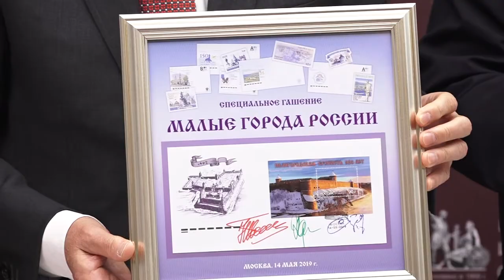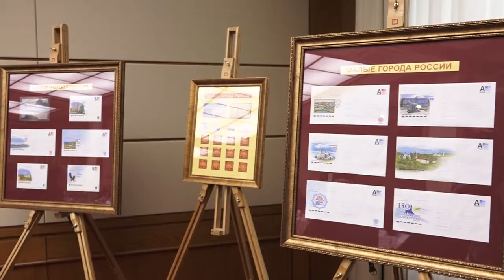Малые города России: историко-культурное наследие и комфортная городская среда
14 мая 2019 года в Доме Российского исторического общества состоялся круглый стол «Малые города России: историко-культурное наследие и комфортная городская среда», который продолжил серию дискуссий, посвященных этой теме.
«Рад, что тема малых городов остается в центре нашего внимания и подобные встречи становятся хорошей, доброй традицией в стенах Российского историческое общества», - отметил Председатель РИО Сергей Нарышкин. Бережно сохраняя память о ключевых событиях прошлого, малые города и поселения, вносят заметный вклад в общероссийскую историческую культуру, уверен он. В качестве примера он упомянул подмосковное село Дединово, где на протяжении нескольких веков живет память о первом русском военном корабле, построенном по государственному заказу - фрегат "Орел". «По мнению целого ряда историков, именно над палубой фрегата "Орел" впервые взвился наш государственный флаг, российский триколор. 17 мая мы будем отмечать 350-летнюю годовщину этого события - завершения строительства первого военного российского корабля, выполненного по заказу государства», - рассказал Сергей Нарышкин.
Одним из инструментов развития малых городов является внутренний туризм, важность стимулирования которого подчеркивали участники круглого стола. «Потенциал сотрудничества между органами государственной, муниципальной власти, ответственными предпринимателями и профессиональным историческим сообществом в этой сфере еще очень велик», - выразил уверенность Председатель РИО. По его мнению, в настоящее время существует потребность регулярного обновления экскурсионных программ и взаимодействия туристических операторов с региональными музеями, высшими учебными заведениями, архивами и иными историко-культурными центрами. «Думаю, что координирующую роль в этом взаимодействии могли бы сыграть отделения Российского исторического общества», - полагает Сергей Нарышкин.
Говоря о туристическом потенциале малых городов, нельзя упускать из вида вопрос о качестве жизни местных жителей. «Обеспечение комфортной городской среды - это принципиально важная государственная задача. И в течение последних двух лет по поручению Президента РФ проводится Всероссийский конкурс лучших проектов создания комфортной городской среды в малых городах и исторических поселениях. В этом году его участниками стали более 300 муниципальных образований», - рассказал Сергей Нарышкин.
Существенная роль в этой направлении традиционно принадлежит благотворителям. «Мы хорошо помним о том вкладе, который меценаты внесли в развитие малых городов России в XIX - начале XX веков», - отметил Председатель РИО. В этой связи он сообщил, что при поддержке фонда «История Отечества» из печати вышла новая книга «Меценаты России», повествующая о наиболее ярких примерах подвижничества в отечественной истории того периода.
Солью земли русской назвал малые города заместитель Министра культуры РФ Николай Овсиенко. По его мнению, такие населенные пункты являются хранителями традиций, обычаев, «по большому счету - хранителями генетического кода русского народа». Продолжая тему развития комфортной городской среды, он отметил важность создания современной инфраструктуры в малых городах, а также условий, стимулирующих молодежь возвращаться на свою малую родину после учебы в вузах. Кроме того, Николай Овсиенко заявил о необходимости поддержания постоянного диалога всех сторон, участвующих в процессе развития малых городов.
Руководитель Федерального агентства по туризму Зарина Догузова считает первостепенной задачей для развития внутреннего туризма «открыть Россию для наших сограждан». Для этого необходимо предоставлять соотечественникам больше информации о достопримечательностях, расположенных в малых городах. С этим связана вторая задача, стоящая перед специалистами – определение «точек притяжения» в этих населенных пунктах. Зарина Догузова выразила надежду, что плодотворное сотрудничество с РИО позволит совместно выявить культурно-исторические объекты, которые могут быть интересны туристам.